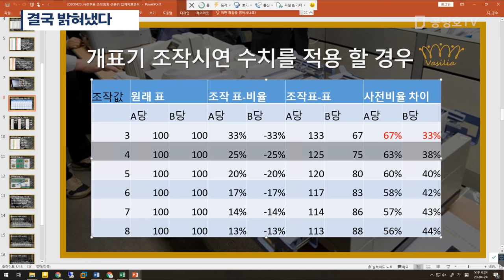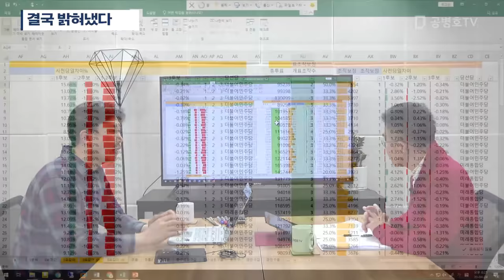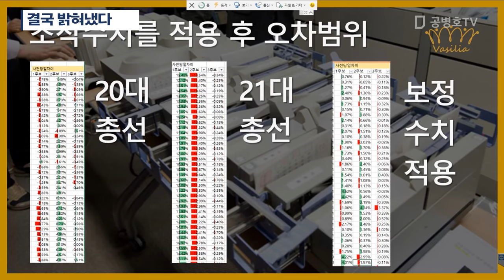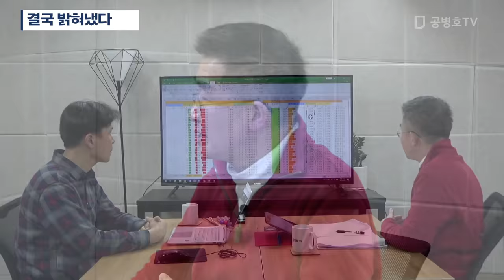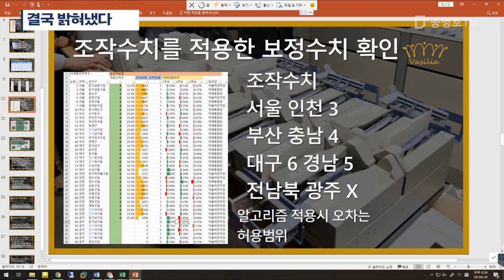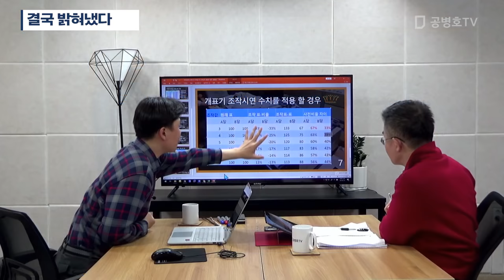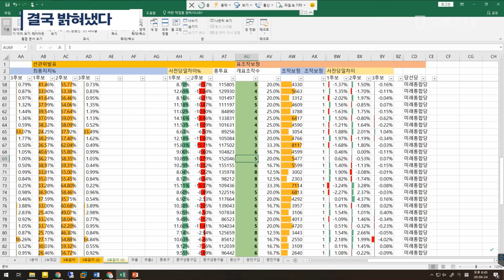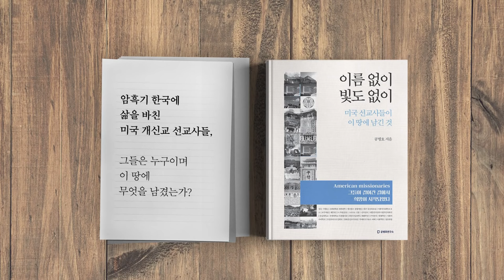결국 밝혀냈다 [공병호TV]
결국 밝혀냈다